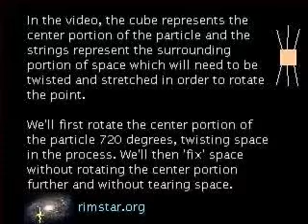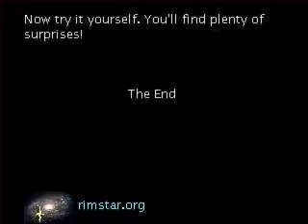Spherical Rotation and the Wave Structure of Matter (WSM) model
This is a demonstration of spherical rotation done by following the steps given from Gravitation, by C.W. Misner,  K.S. Thorne, and J.A. Wheeler (W.H. Freeman, 1973), P. 1149.

This illustrates how a point can be rotated in a three-dimensional space without space having to become torn or permanently stretched. This concept is used by the Wave Structure of Matter model as proposed by Milo Wolff. It allows the center of a particle that is made of space to rotate and still maintain continuity with space.

In the video, the cube represents the center portion of the particle and the strings represent the surrounding portion of space which will need to be twisted and stretched in order to rotate the point.

We'll first rotate the center portion of the particle 720 degrees, twisting space in the process. We'll then 'fix' space without rotating the center portion further and without tearing space.

In them you can see that while the center rotates 720 degrees (twice), during the first 360 degrees, the few illustrated lines move above (for example) the center and end up twisting, and then during the second 360 degrees they move below the center and end up intwisting.

Try it yourself. You'll find plenty of surprises!